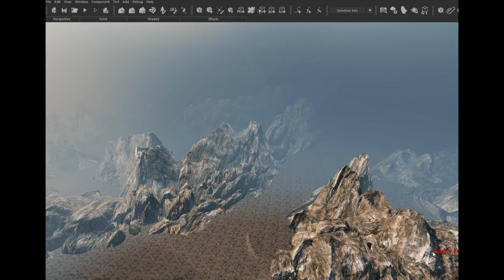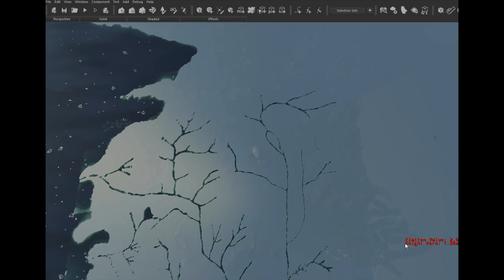Bannerlord: Wheel of Time Mod Development Update 5: Campaign Map and Seanchan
Campaign map is now under development and so is the Seanchan.